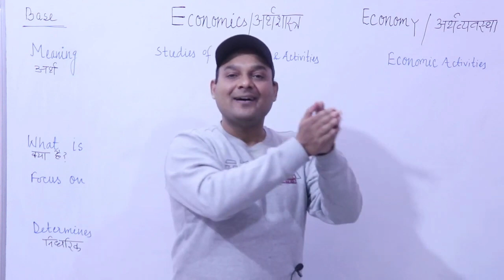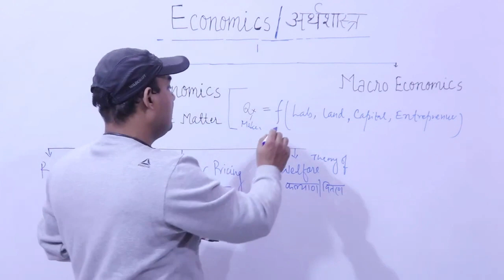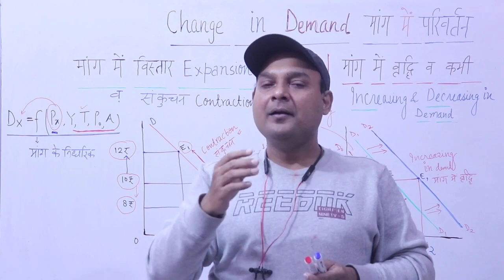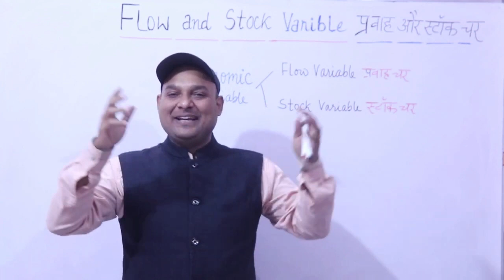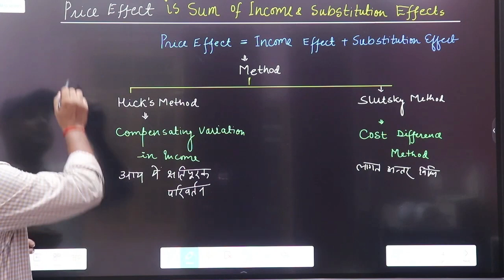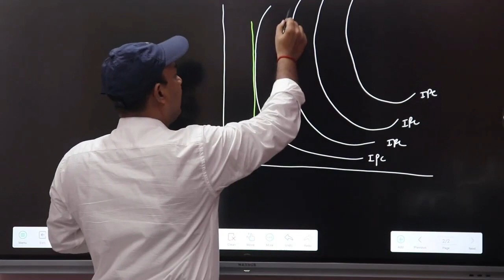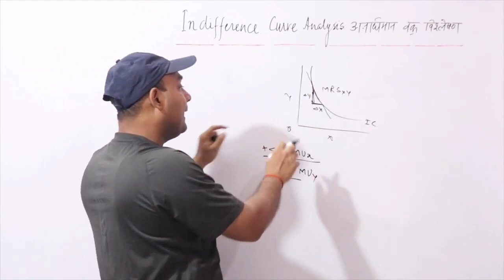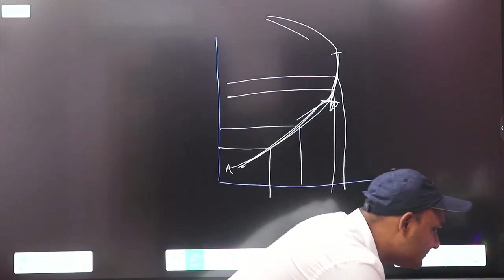MICRO ECONOMICS FOR NET JRF ECONOMICS || KVS PGT || UP PGT